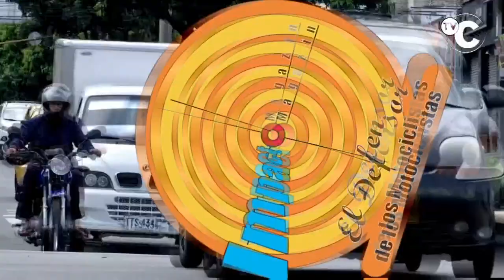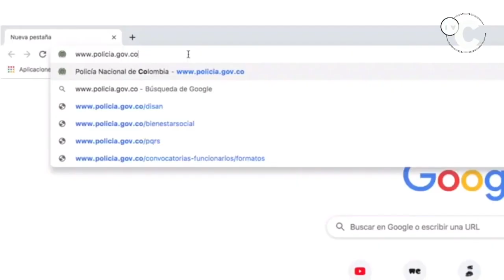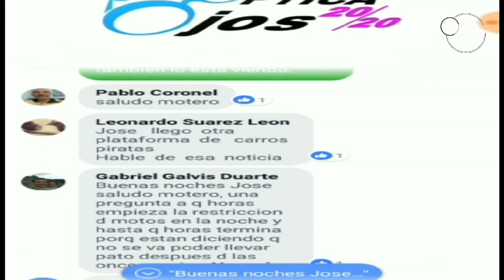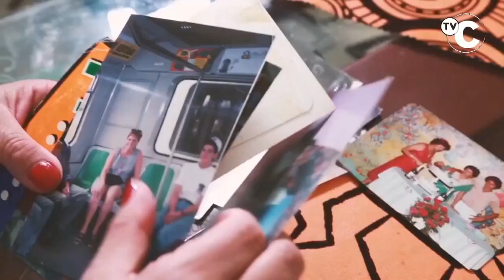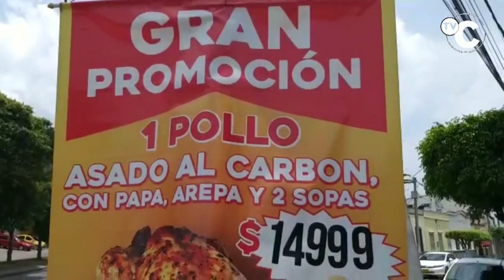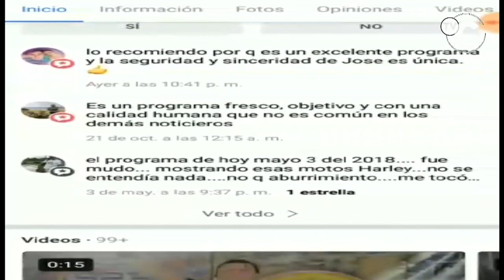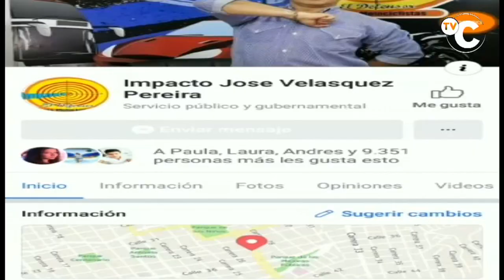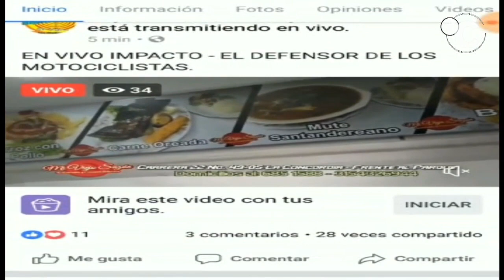IMPACTO NOTICIAS DE COLOMBIA LUNES 30 de Septiembre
01- COLOMBIA- como Saber si usted Tiene COMPARENDOS del CODIGO DE POLICIA

02- ARAUCA- EJERCITO capturó 3 integrantes del Eln, entre ellos alias EDINSON, tercer cabecilla de la comisión Marta Helena Barón. Así mismo, CAPTURARON un GUERRILLERO de 14 años en Arauca.

03- LA PARADA, Norte de Santander- Venezolano intentó Agredir a conductor de Furgón colombiano

04- BUCARAMANGA- Líder Comunal VLADIMIR GOMEZ, presenta otra denuncia del Alcalde Anticorrupción que levantó el Anden de la calle 30 subiendo de la Cra 26 a la cara 27- Andén en Buen Estado

"05- BUCARAMANGA- así cayó y murió JOSÉ ÁNGEL REINA PICO más conocido como EL MONO , hincha del ATLÉTICO BUCARAMANGA, quien falleció el sábado en la noche cuando cayó desde la parte alta por lo menos 10 metros de altura de La TRIBUNA SUR DEL ESTADIO Alfonso López

Según testigos José Ángel REINA, intentó trepar el muro de protección de La Tribuna, pero Se resbaló y cayó sobre un muro de concreto"

06- GIRON- Aguacero del Domingo en la Noche, Inundó la Vía, del puente ANTONIA SANTOS- Las aguas cubrían las llantas de Motos y Carros que intentaban pasar la vía

07- MEDELLIN- Jesús Octavio Castellanos un Cobarde que Intentó Matar a LORENA muchas veces, pues ella callaba y no lo denunciaba, Tendrá que pagar 12 Años de CARCEL- EL COBARDE, le pegó muchas puñaladas en el Rosto y en el Cuerpo- Le tomaron 152 puntos y 7 cirugías Reconstructivas después de que lo DENUNCIÓ

08- EL PARAMO- Santander- Policia recuperó Moto FZ que le habían robado a este Ciudadano, que cuando se la Entregaron Manifestó la Gratitud a la Policia, así

"09- ABREGO- CTI fiscalía y SIJIN- Capturaron a Pedro Nel Pérez Pérez de 55 años de edad y natural de Ábrego, quien es solicitado por el Juzgado Primero Penal del Circuito Municipal de Ocaña, por el delito de contrato sin cumplimiento de requisitos legales.

El capturado fue dejado a disposición de la autoridad solicitante quien dicta condena impuesta de 72 meses en centro carcelario."

10- BUCARAMANGA- Pilas con Jaime Andrés . Mientras que otros andan peleando, el Pastor va ganando puntos.

11- CALI- A LA CÁRCEL ATRACADOR EN MOTO QUE POR ROBAR UNA CONDUCTORA DE 52 AÑOS- A solo 16 años de cárcel, lo condenó un Juez, mientras que su victima tendrá que pasar El resto de su vida condenada a una Silla de Ruedas

12- PIEDECUESTA- Este RATA atracó a un Taxista, pero lo persiguieron y llegó a la casa de su novia a que lo protegiera, porque le cayeron cientos de taxistas que lo querían linchar hasta que llegó la policía

13- MEDELLIN- Este Atracador y su Compinche en Moto, Robaron a los Clientes de 1 Restaurante- No les dejó nada de Valor, mientras los demás miraban

14- BUCARAMANGA- Con estos videos Policía Comenzó a IDENTIFICAR con Nombres y Apellidos, para Buscar, Capturar y Judicializar a LOS ÑEROS que cometieron el Delito de ASONADA, contra los Policías que brindaban seguridad en el Estadio- Mientras unos bueno Hinchas querían Evitar la Agresión, otros se las daban de Varoncitos

15- ÁBREGO- Norte de Santander- POLICÍA Capturó a Jairo Alonso Arias Ascanio de 18 años de edad, solicitado por el Juzgado Promiscuo Municipal de Gonzales-Cesar con Función de Control de Garantías por el delito de homicidio agravado en hechos acontecidos a principios de septiembre del 2019

16- FLORIDABLANCA- Familia de Ñeros quisieron Agredir a Taxista en LA CUMBRE, pero cuando se bajó le dió lo suyo al que se las dió de machito

17- CUCUTA- Se hundió buseta cayó en Hueco- Debido a las Obras para Instalar el tubo Madre del nuevo Acueducto, Sumado a las lluvias intensas del Sábado y Domingo provocaron que las Aguas buscaran Salida por debajo de la Redoma del Indio y el Terminal, para dejar enormes Cráteres que amenazan con Hundir Vías y Edificaciones Aledañas

"18- FLORIDABLANCA- Murió arrollado por Moto, CICLISTA imprudente, Carlos Arturo Peña Calvete de 37 años de edad., que Atravesó el Separador frente a la Bomba del TIGER y no uso el Puente Peatonal.

Según informaron las autoridades, la imprudencia fue cometida por el ciclista quien intentó cruzar la autopista, con tan mala fortuna de encontrar la muerte, luego que una motocicleta Kawasaki de cilindraje 650 lo arrollara sin lograr esquivarlo."

19- CALI- Este Motociclista BORRACHO, atropelló Guarda, se metió en Contravía y atropelló Ciclista, durante el CLASICO RCN, que pasó el Domingo por Cali- Además es un RATA con Antecedentes por ATRACADOR, porte de Armas de Fuego y otros Delitos

20- BUCARAMANGA- Vía Centro Abastos - Café Madrid, camioneta DUSTER se Volcó al Parecer por Exceso de Velocidad- El Conductor de Amarillo resultó Ileso